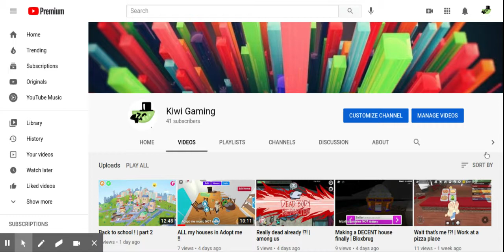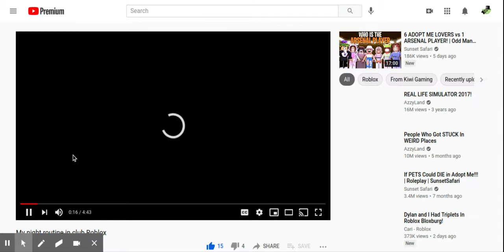Reacting to my MOST watched video !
hi kiwi here today im reacting to my most wated video ! Sry theres so intro

Join my roblox group ~ Kiwi Squad Oficial